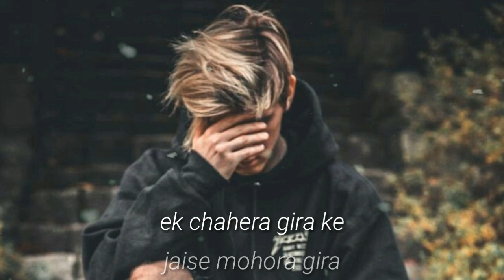chhapak se koi chahera mitgaya whatsapp status video song 2020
keep like
keep supporting